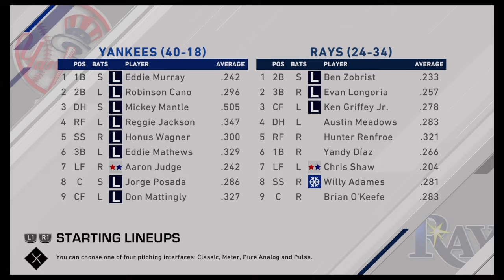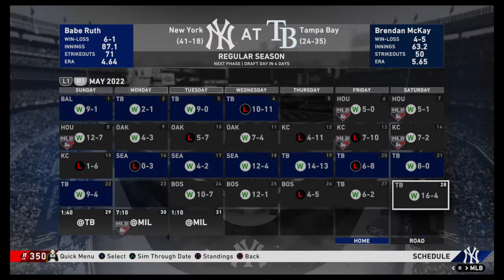MLB® The Show™ 20 vs. Tampa Bay Rays